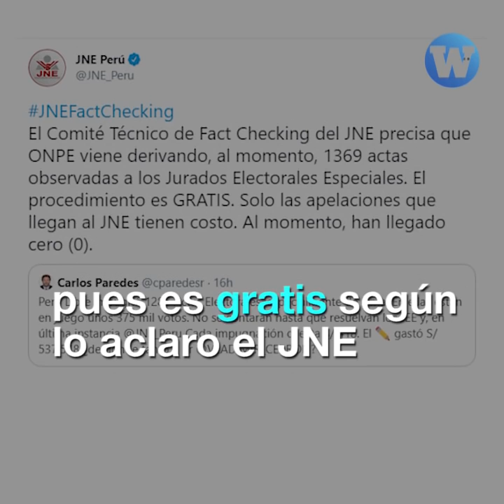Programas de TV difunden falsa información para tratar de armar 'fraude' electoral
En programas de televisión se difunde falsa información para tratar de justificar un 'fraude' electoral.